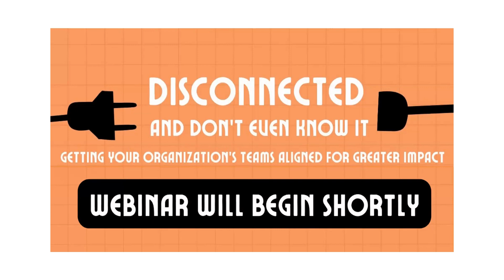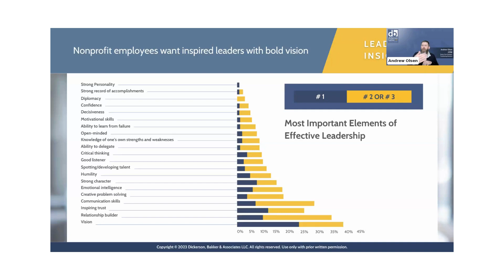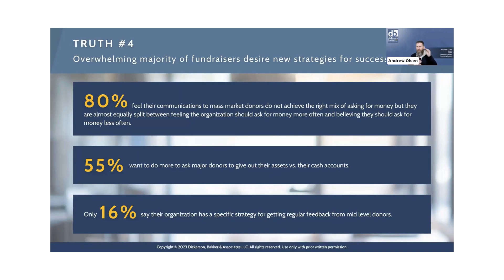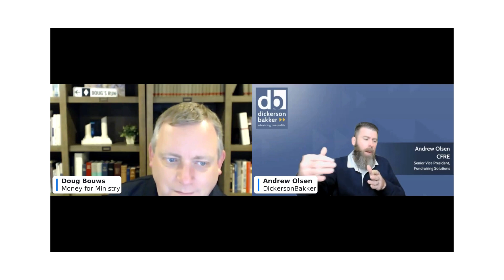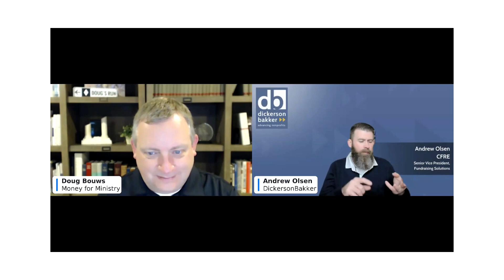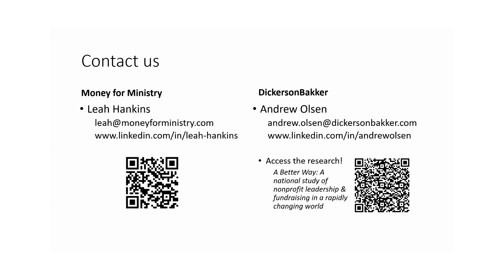Disconnected and Don’t Even Know It: Getting your organization’s teams aligned for greater impact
We don’t have to tell you that work in the nonprofit space has become increasingly complex. What once followed a predictable pattern has been upended by a pandemic, economic pressures, higher expectations from donors, and continually changing community needs.

In A Better Way, DickersonBakker’s newly published annual study of nonprofit leaders and staff, 76% of respondents indicated a need for new approaches to take on these challenges, but 50% have no plan to do so. How can teams overcome this disconnect to ignite necessary change and inspire greater mission impact?

During our webinar, Andrew Olsen, Senior VP of Fundraising Solutions at DickersonBakker, and Doug Bouws, MfM VP of Client Services, will explore the study’s findings and what they mean for your organization, including:
· Rethinking what it means to have a healthy fundraising operation, including how to measure success
· Finding alignment between leaders and frontline staff on what it means to be an effective leader
· Engaging supporters in new ways outside of asking for money

This promises to be a great discussion about navigating a rapidly changing landscape.